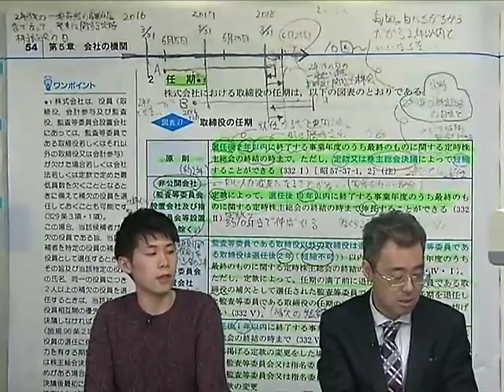【LEC司法書士】森山講師×2017年度森山クラス一発合格者の勉強法大公開！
2017年度司法書士本試験一発合格者の長濱さんと、その担当講師であった森山講師との初対談！
一発合格できたその勉強法をご紹介しています。

これから司法書士を勉強しようと思った方、森山講師の講座を受けたい方にオススメの講座はコチラ↓